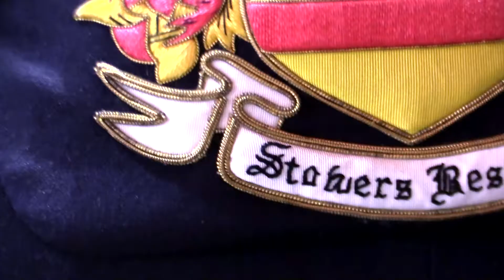1 OF 1 WORLD PRESENTS STOWERS LONDON [FULL VIDEO]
On Thursday 28th July 2016, 1 of 1 World presented Stowers Bespoke to the affluent crowd in London's Savile Row. Presenting the finest in bespoke luxury tailoring, 1 of 1 World created an amazing environment suitable to network and place unique orders.

Special thanks to Raban Aso (Segar & Snuff) and Rosie Dickinson (The Healthy Juice Company).

Film shot and edited by Eni Horvath.

For further information on 1 of 1 World, events around the world, keen interest in collaborating or featuring with us kindly get in contact my emailing: